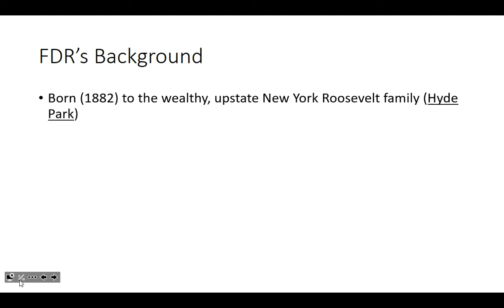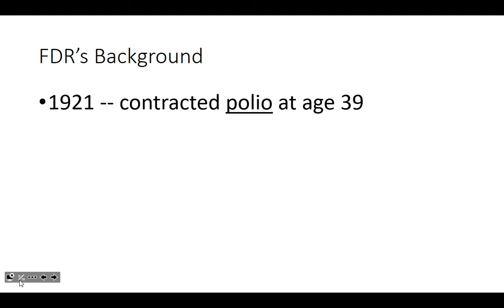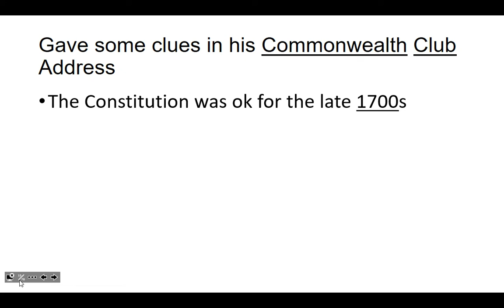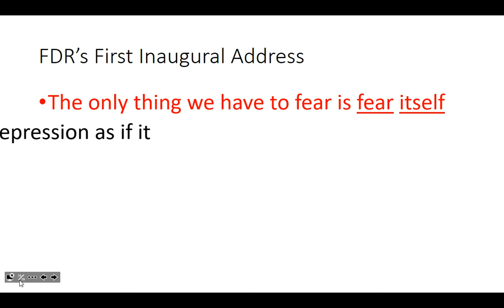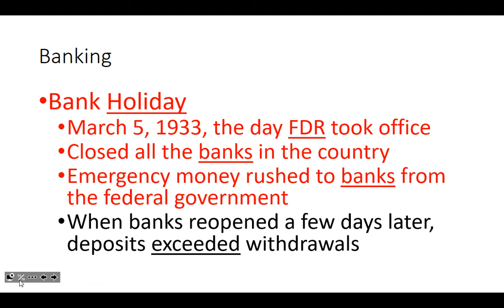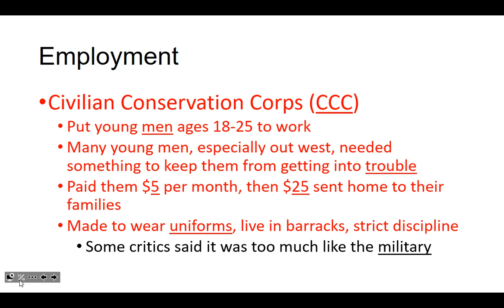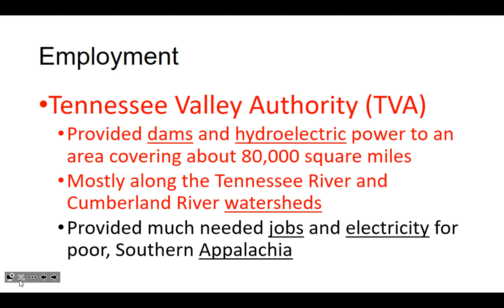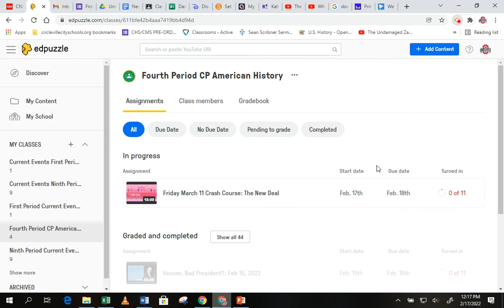New Deal notes part 1: Feb 17, 2022